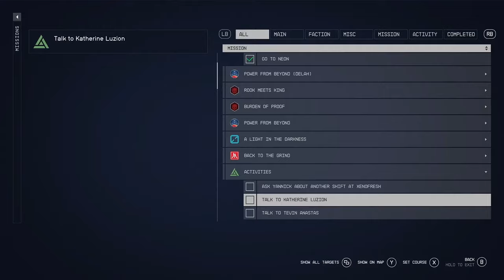Unjustified // Starfield [4K ULTRA 60FPS]